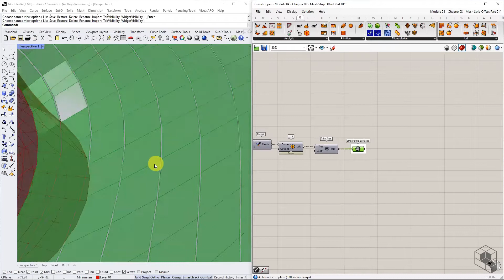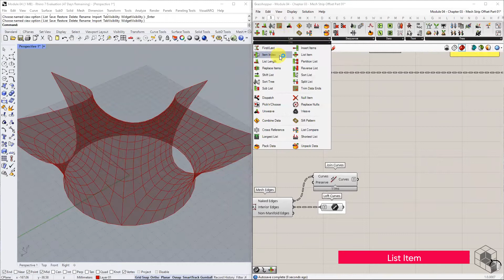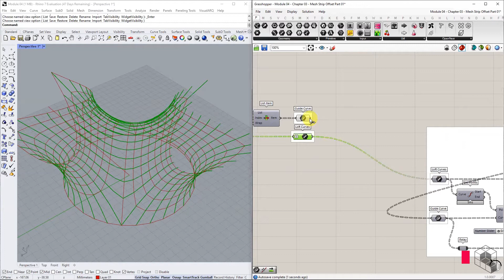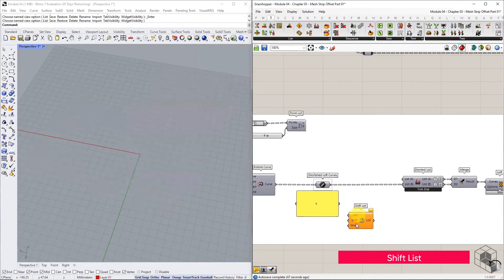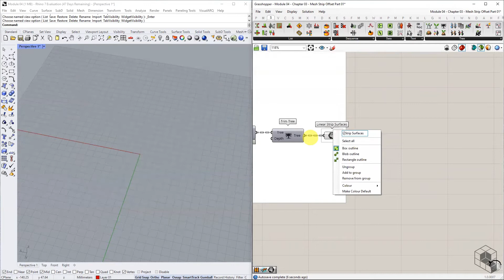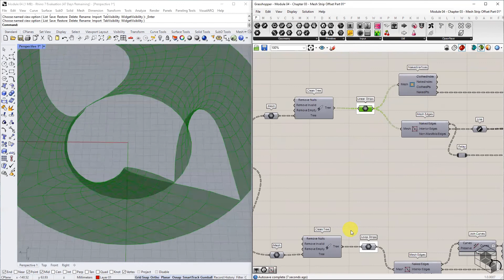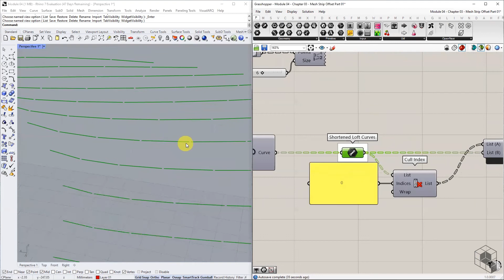Strip Fabrication - Chapter 04 | Mesh Strip Offset Part 02 | Rhino & Grasshopper Tutorial